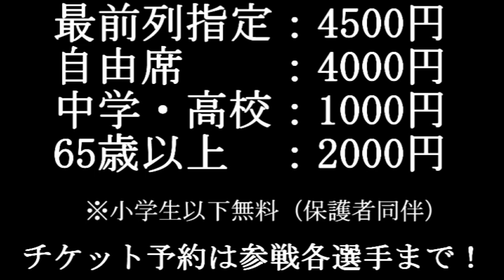正統派プロレス 24年9月29日バトスカフェ板橋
常にカオスのバトスカフェですが、今回は正統派プロレスリングといえるカードを集めました。
2分で見られる対戦カード、チケット予約は参戦各選手受け付けております。
是非生の迫力ある正統派プロレスを堪能しに板橋グリーンホールへ足をお運びください。